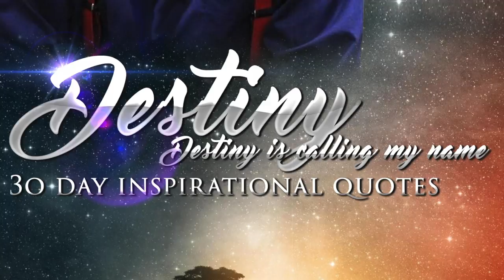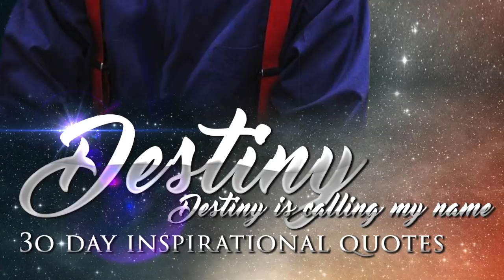David Lucas on the Sue-Ham Show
Book a free loan consultation:
NMLS#2519087

NMLS#2519087

Is an FHA Loan only for first time homebuyers? HomeLoan DreamHome EasyApplication FinancialAdvice SueHam homeloanexpert mortgages preapproval underwriter lenders banks realestate Firsttimehomebuyer Veterans fhaloans 19 year old, David Lucas, explains how he went from a learning disability to earning two full scholarships to Morehouse and Claflin University!

Sulondia Hammond
sueham
thug motivator